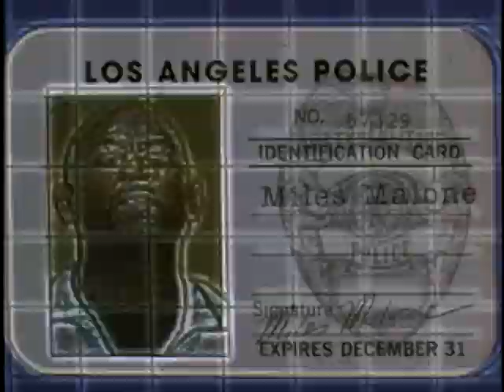Blue Streak Trailer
Trailer for the movie Blue Streak